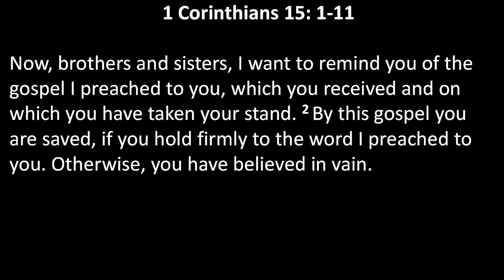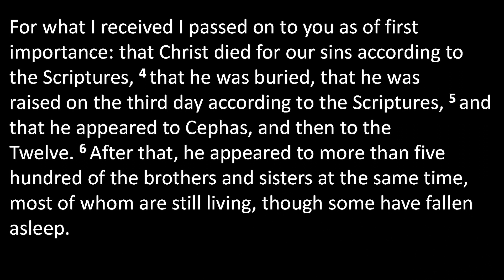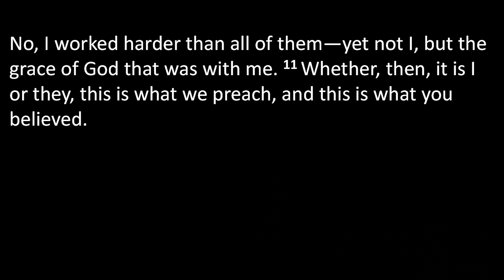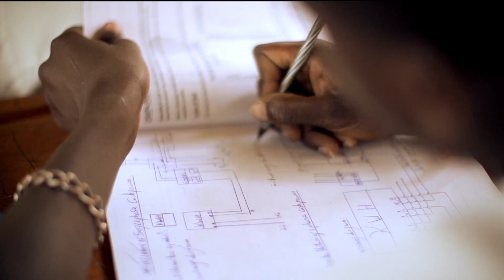Mission Sunday with Simba Musvamhiri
MOBC's Sunday Sermon for the 16th of July, 2023
Mission Sunday July 2023 - 1 Corinthians 15v 1-11
Preached by Guest Speaker Simba Musvamhiri